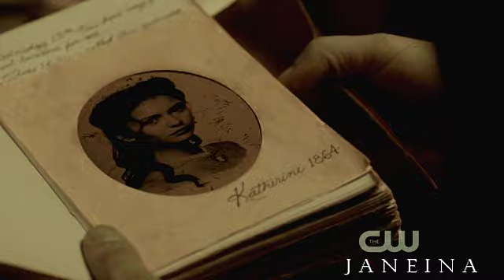Torn. / Vampire Diaries Trailer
A VD trailer I made for illyriaturner's trailer contest.